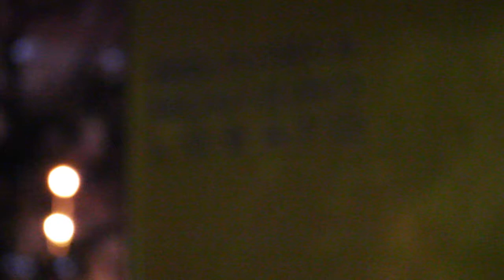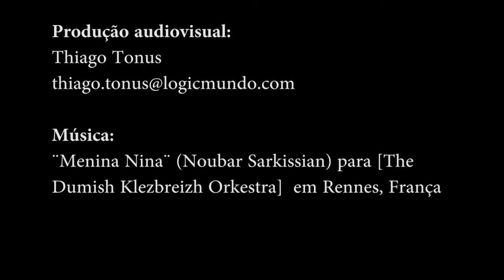Estranhos Estrangeiros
No Poema de los Dones Jorge Luís Borges afirmava : “Eu sempre imaginei que o paraíso deve ser algum tipo de biblioteca.” Sim, as bibliotecas o são como afirmam, igualmente, Marcelo Maluf, Lúcia Hiratsuka, Carola Saavedra, Marcelino Freire, Dalila Teles Veras e Dalva Franceschetti.
Assistam à entrevista realizada com os escritores e com a responsável da divisão das bilbiotecas de São Bernardo do Campo durante o encontro « Estranhos estrangeiros » do último dia 7 de Julho. O evento foi organizado pela biblioteca municipal Monteiro Lobato de São Bernardo do Campo em parceria com o Prof. Leonardo Tonus (Université Paris-Sorbonne).
Meus sinceros agradecimentos à Prefeitura de São Bernardo do Campo, à equipe da Biblioteca Monteiro Lobato, à Dalva Franceschetti, a Simone Strublic, a Yuri Bär Kimizuka , a Thiago De Almeida T( realização audiovisual) e aos apoiadores do evento : Revista Pessoa, Coletivo EDITH, Printemps Littéraire Brésilien e Bistrô da Enoteca.